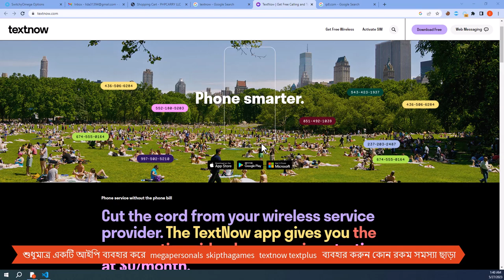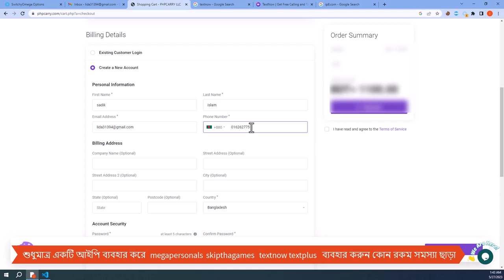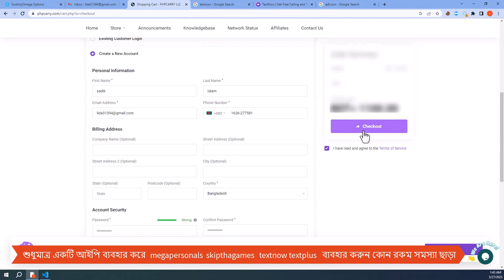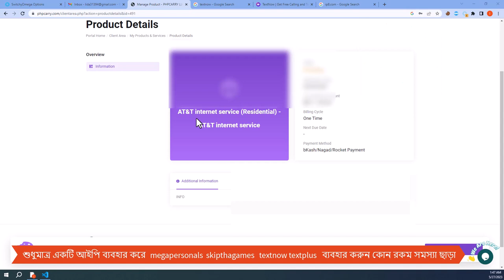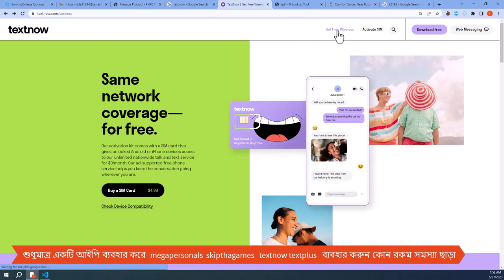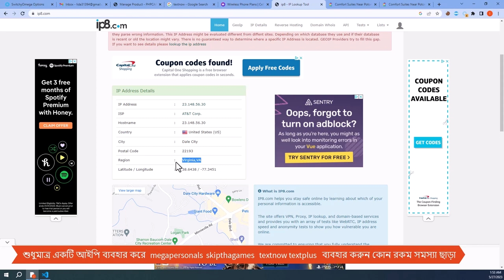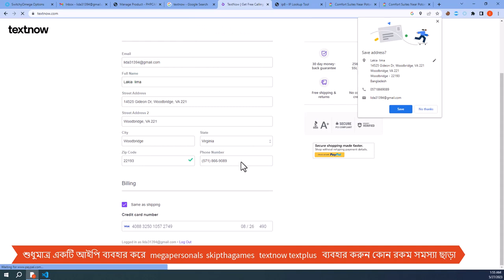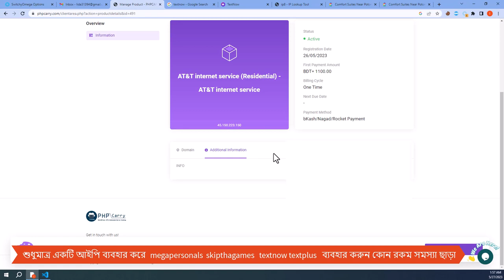Disable Problem TextNow Latest Update Method 100% Work || How To Create Unlimited TextNow FREE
skype
live:.cid.4a12854cbbbecbf7

ˍˍˍˍˍˍˍˍˍˍˍˍˍˍˍˍˍˍˍˍˍˍˍˍˍˍˍˍˍˍˍˍˍˍˍˍˍˍˍˍˍˍˍˍˍˍˍˍˍˍˍˍˍˍˍˍˍˍˍˍˍˍˍˍˍˍˍˍˍˍˍˍˍˍˍˍˍˍˍˍ

Textnow disable Problem | Textnow New Update Today 2023 | Textnow Latest Update method 2023 |Textnow

Texnow SignUp Problem solved | Textnow Update Today 2023 | How to Create Texnow Account | Textnow |